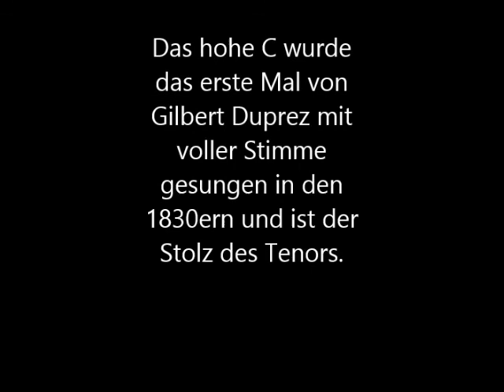Das hohe C des Tenors aus Faust (Gounod)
THEAKADEMIA MUSIC AWARD WINNER JUNE 2016
CATEGORY LATIN/INSTRUMENTAL
FLORIAN STOLLMAYER SPANISH ROMANCE DE AMOR

My NEW ALBUM "Romantic Nights is NOW available" on AMAZON.com
Please follow the Link. Enjoy!
Romantic Nights
List Price: $17.77
54 minutes, 18 tracks
Florian Stollmayer
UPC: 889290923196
Romantic Nights
18 Romantic Songs on the Classical Guitar
by
Florian Stollmayer
Classical Guitar

1. SPANISH ROMANCE DE AMOR ANON.
2. MI VIEJO AMOR (OTEO) ARR. STOLLMAYER
3. LA PALOMA (Yradier/Tarrega)
4. BARCAROLLE OP.51 NO. 1 (COSTE)
5. LA GOLONDRINA (SERRADELL)
6. MALAGUENA SPANISH TRADITIONAL
7. CORAZON CANCION MEXICANA
8. ALOHA OE + SPANISH ROMANCE DE AMOR
9. DANNY BOY IRISH TRADITIONAL
10. CATARI, CATARI (Cardillo)
11. MEXICAN CANTINA
12. RUMBA FLAMENCA
13. UEBER D'ALMA GERMAN/BAVARIAN FOLK SONG
14. GRANADA SPANISH FANTASY
15. HABANERA FROM CARMEN
16. LA ZANDUNGA + LA PALOMA
17. SPANISH VALS DE AMOR + LAS MANANITAS
18. ESTRELLITA (PONCE)

To Purchase a copy of Florian Stollmayer’s Quick Guide to The Oktoberfest visit Amazon.com or click the following link: